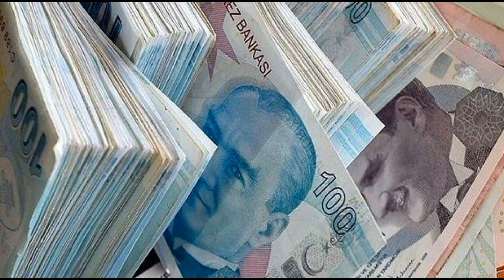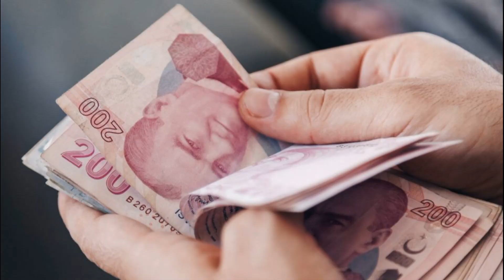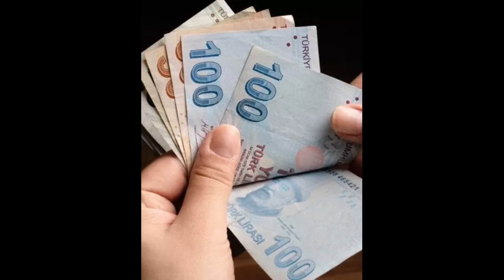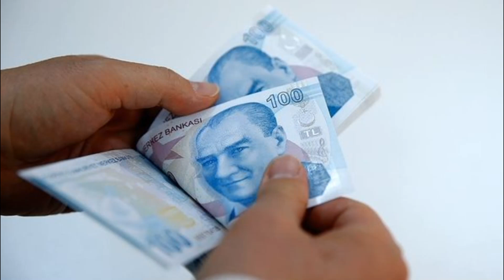EMEKLİ KURBAN BAYRAMI İKRAMİYE ZAMMI MİKTARLARI AÇIKLANDI TARİH BELLİ OLDU SON DAKİKA